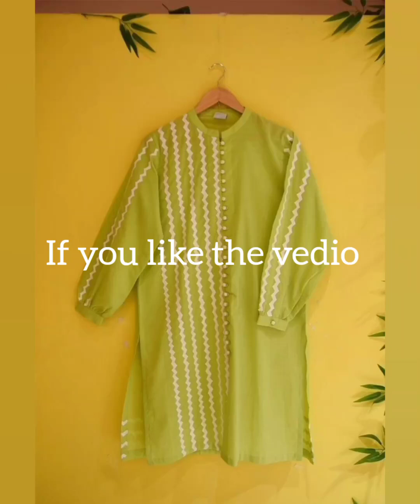new casual dress designs || new beautiful stiching ideas for girls #2023